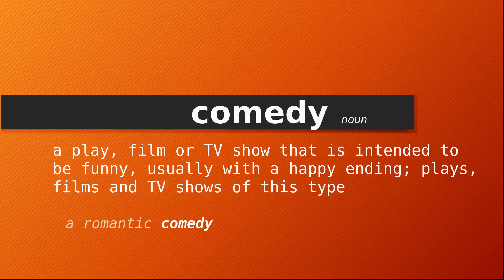comedy , Meaning of comedy , Definition of comedy , Pronunciation of comedy